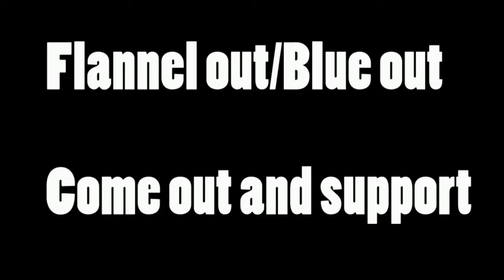Sparta High School Spartan News